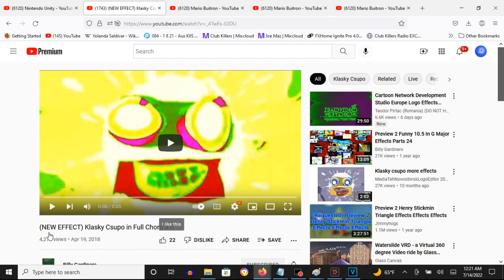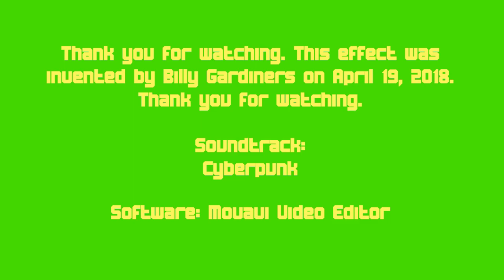How To Make Full Chord 4.0 On Vegas Pro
Made on Thursday, July 14, 2022, 12:31:24 am to 12:32:18 am

How To Make Full Chord 4.0:

(VideoFX)

1st: Gradient Map - Full Chord 4.0

[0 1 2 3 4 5]

0; R: 255, G:  255, B: 255, A: 255
1; R: 255, G:  255, B:   0, A: 255
2; R:  25, G:  237, B:   0, A: 249
3; R: 255, G:    0, B:   0, A: 255
4; R: 255, G:    0, B: 255, A: 255
5; R: 255, G:  255, B: 255, A: 255

(AudioFX)

1st: Orange Vocoder - FULL CHORD 4.0

Keyboard Key Set:

1st Black Key
2nd Black Key
3rd Black Key
4th Black Key
5th Black Key
8th Black Key
9th Black Key
10th Black Key

Effect by Billy Gardiners